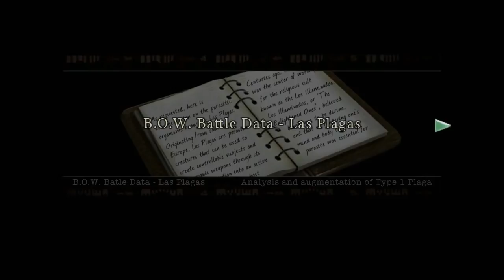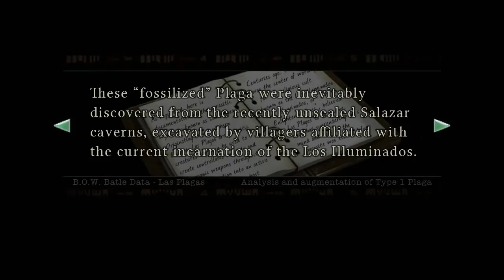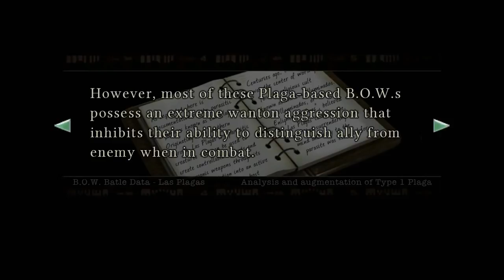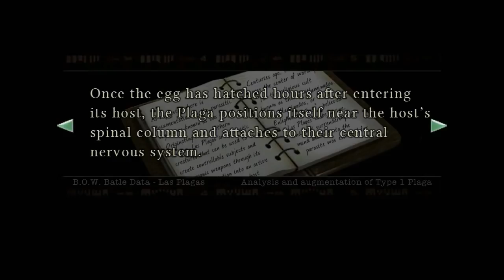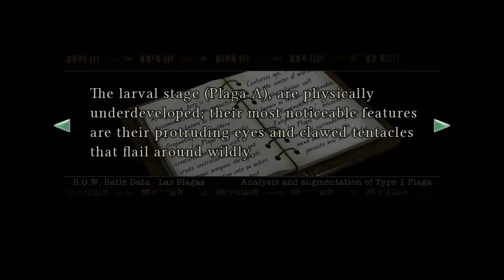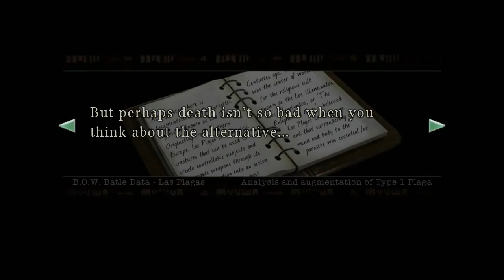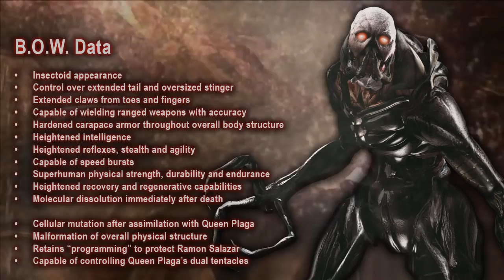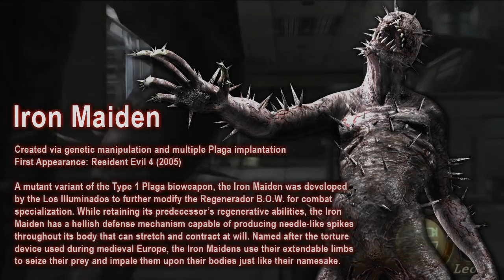B.O.W. Battle Data - Las Plagas (Resident Evil LORE)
B.O.W. Battle Data - Las Plagas is an info video on the first generation of Plaga bioweapons from CAPCOM’s Resident Evil game series.

Excluded from B.O.W. Battle Data - Las Plagas are the Cultist Ganados, Type 2 Plaga, Type 3 Plaga, and Type 4 Plaga. The Type 2 and Type 3 Plaga parasites were engineered by Tricell Inc. based on the data from Las Plagas, and will be featured in the upcoming video, Battle Data - Tricell. The Type 4 Plaga was a parasite bioweapon used by the revolutionaries in the Eastern Slav Republic civil war, and will be featured in an upcoming video(s) on the Eastern Slav Republic from the CGI film, Resident Evil - Damnation.

Credit to Jaimito89 for his re-rendering of the Del Lago creature. You can check out his other art

Times:
Observation Report | 00:08
Ganado | 08:11
Del Lago | 09:28
El Gigante | 10:31
Colmillo | 11:32
Garrador | 12:30
Novistador | 13:37
Verdugo | 14:44
U-3 | 15:59
Regenerador | 17:11
Iron Maiden | 18:07

RE4 Save Room Theme (Resident Evil 4) | 00:08
Intention (Resident Evil 4) | 08:11
Del Lago Theme (Resident Evil 4) | 09:28
El Gigante Theme (Resident Evil 4) | 10:31
Noche (Resident Evil 4) | 11:32
Garrador Theme (Resident Evil 4) | 12:30
Novistador Theme (Resident Evil 4) | 13:37
Verdugo Theme (Resident Evil 4) | 14:44
U-3 Theme (Resident Evil 4) | 15:59
Regenerador/Iron Maiden Theme (Resident Evil 4) | 17:11